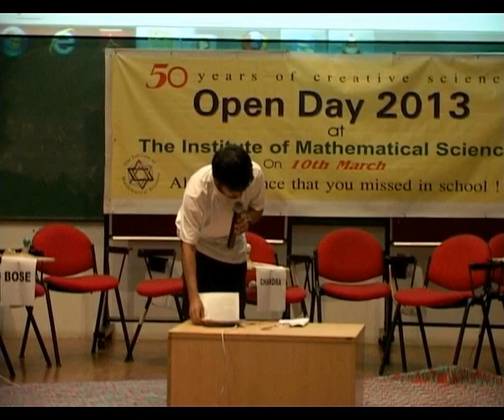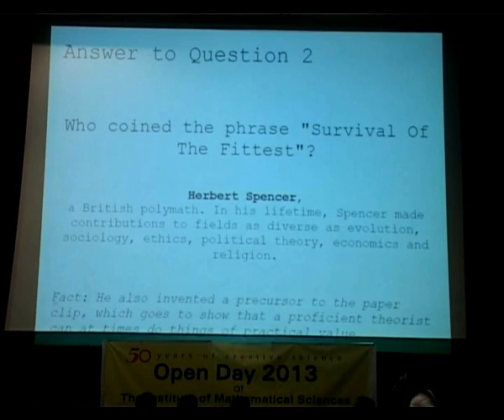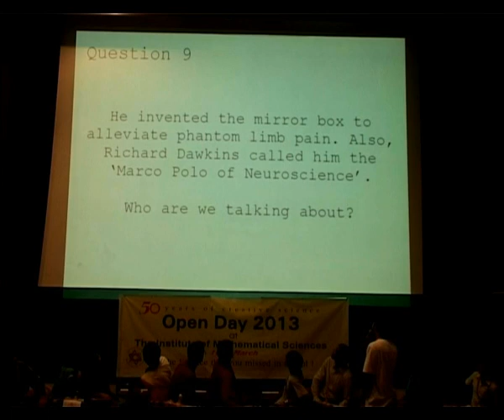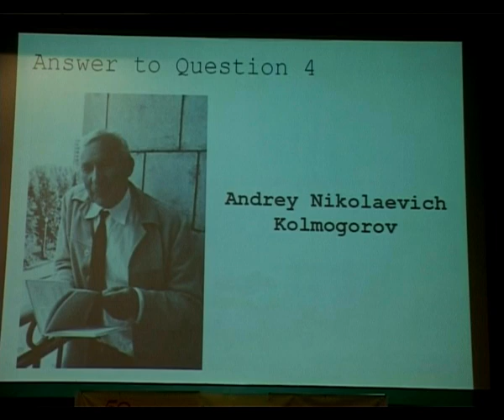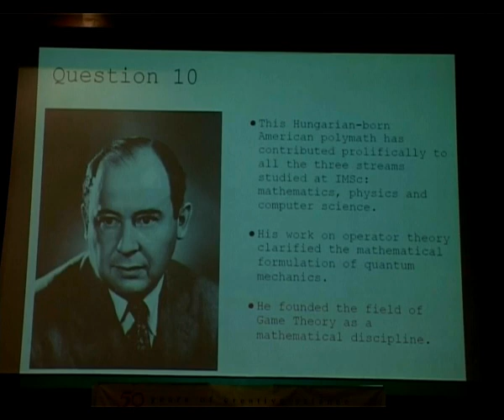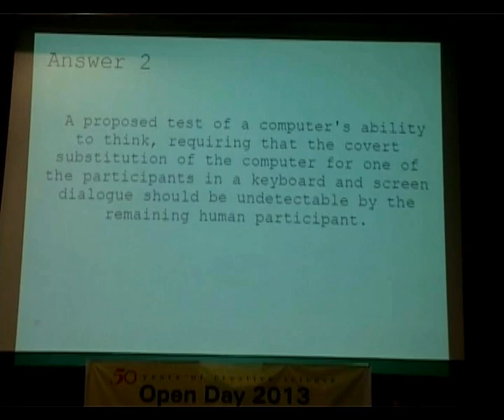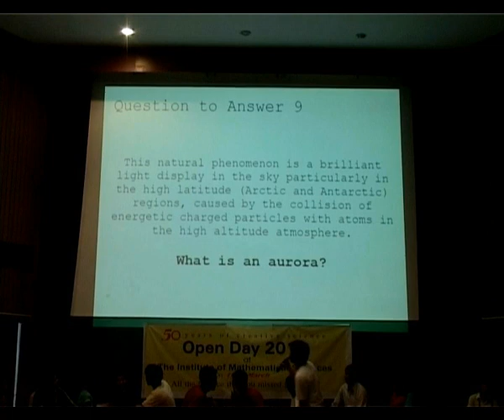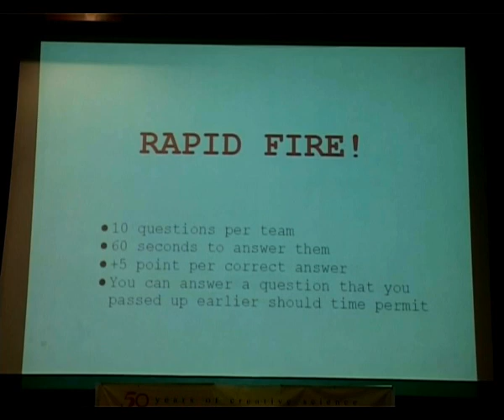Quiz finals & Prize Distribution